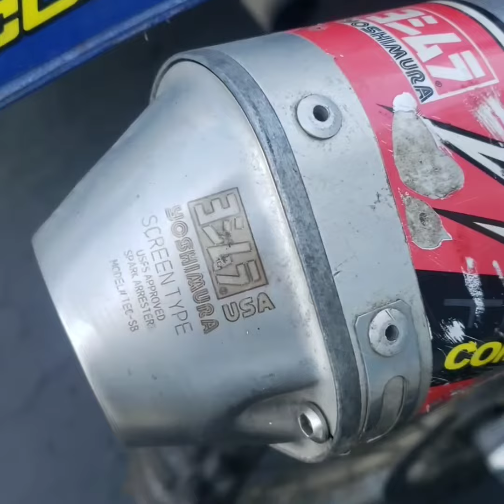Yamaha Yz 450 new fenders and carburetor rebuild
2004 yamaha yz 450f